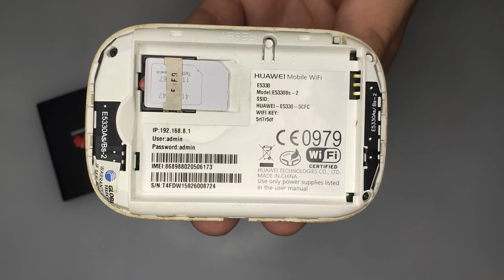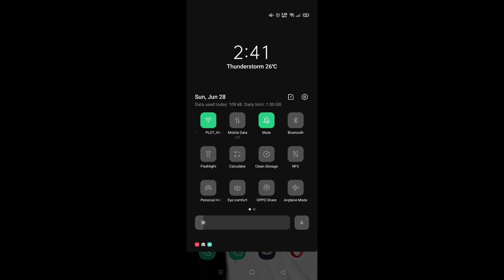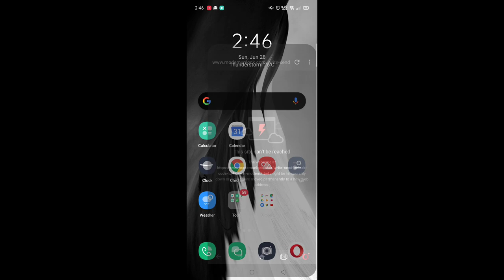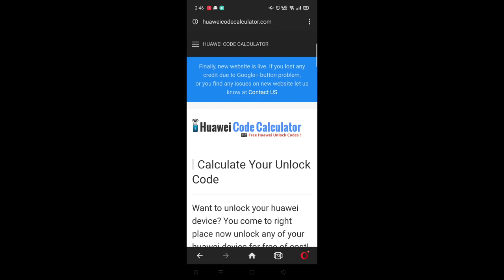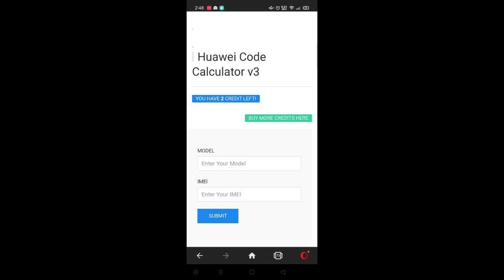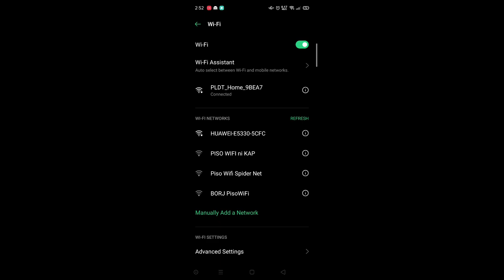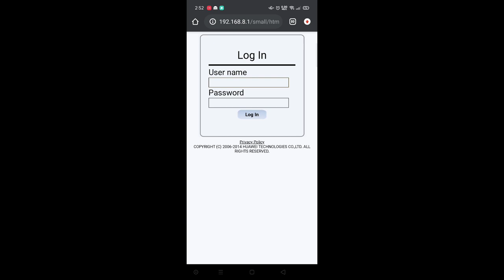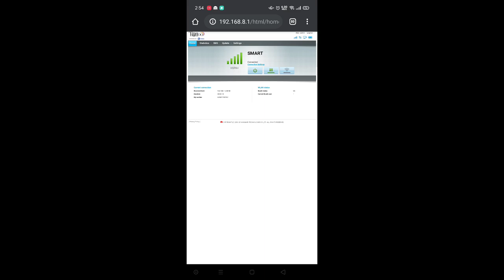Using E5330Bs-2 or Huawei Pocket Wifi as Router for all Nework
Hello guys! I hope this video will help you. especially dun sa mga mahihina ang signal ng globe nila, this will really help you a lot. Just follow the steps. After unlocking, you can choose whatever network you want to use in your pocket wifi.

Ang ginamit kung pocket wifi dito ay HUAWEI E5330Bs-2